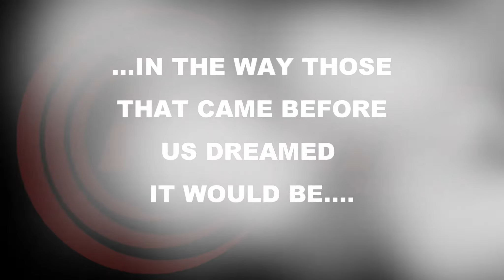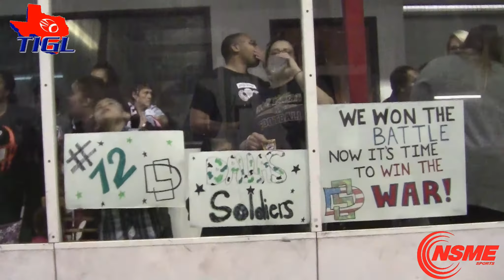NSME: 2015 TIGL CHAMP GAME OPENING TO THE GAME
NATIONAL SPORTS MARKETING AND ENTERTAINMENTS PRODUCTION OF THE 1ST TIGL GRIDIRON BOWL. 2015 WILL BE AN EPIC YEAR FOR THE TEXAS INDOOR GRIDIRON BOWL AS IT WILL GO DOWN AS THE VERY FIRST OF MANY.
THE UNDEFEATED ARLINGTON LONGHORNS TAKE ON A VERY HARD NOSE DALLAS SOLDIERS TEAM AT THE ARLINGTON INDOOR CENTER IN ARLINGTON, TEXAS.
NATIONAL SPORTS MARKETING AND ENTERTAINMENT CAUGHT ALL THE ACTION FROM THE CROWD, THE INTERVIEWS, THE PREGAME CHANTS AND OF COURSE THE ACTION THAT WENT DOWN IN THE ARENA. PURCHASE YOUR PIECE OF HISTORY BY GOING TO OUR WEBSITE AND BUYING THE FULL GAME PRODUCTION OF THE HISTORIC GAME.
CLICK ON ONLINE STORE AT THE TOP AND MAKE YOUR PURCHASE.
FILMED EDITED AND PRODUCED BY NATIONAL SPORTS MARKETING AND ENTERTAINMENT
REPORTER: TANESHA SPRATLING
CAMERAMEN: CARLOS DIAZ, CALVIN DAVIS
STATISTICIAN: MICHAEL STRICKLAND
VENUE: ARLINGTON INDOOR CENTER
WE DO NOT CLAIM ANY RIGHTS TO THE MUSIC IN THE VIDEO FOR THEY BELONG TO THE ORIGINAL ARTIST